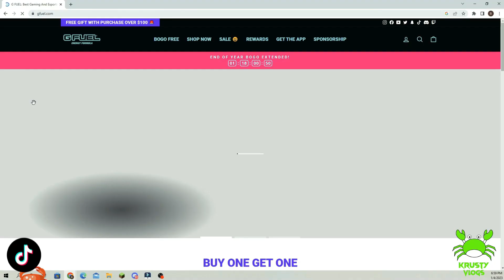Americans React to Blue Eyes Full Video Song Yo Yo Honey Singh | Blockbuster Song Of 2013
Video 7/365

WHERE MY YO YO FANS AT ?! Let me know what genre this song is, would it be R&B because the beat was fire... SHOW SOME LOVE SO I CAN SHOW ALL THE LOVE BACK!!!

code: brandoncastro1